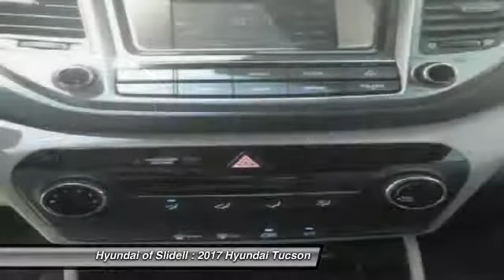2017 Hyundai Tucson Slidell LA 40474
2017 Hyundai Tucson SE - $24110

298 East Howze Beach Rd

You'll love this 2017 Hyundai Tucson. This is a  you'll want to take home.